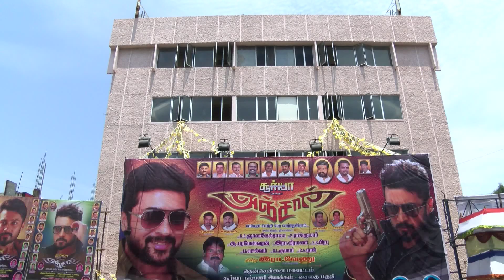Anjaan first day first show audience review - Redpix 24x7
indiaglitz. tamil.oneindia.in
puthiyathalaimurai.tv
VIJAY TV
STARVIJAY